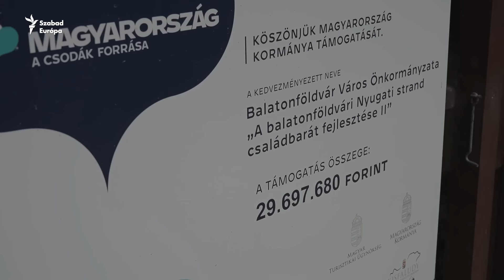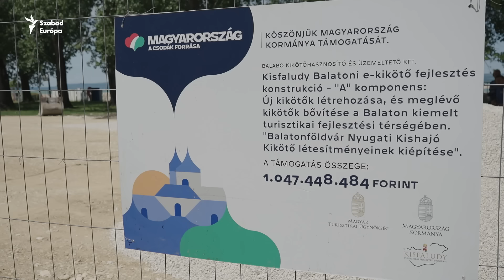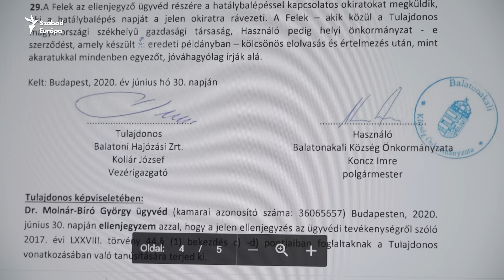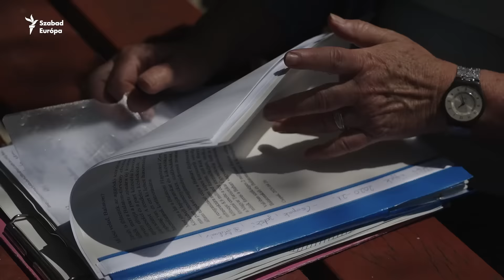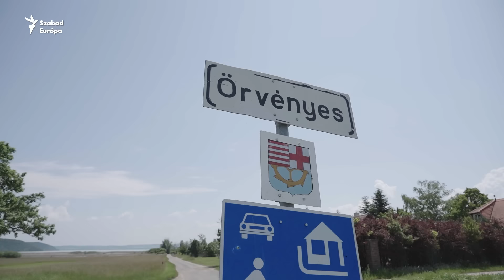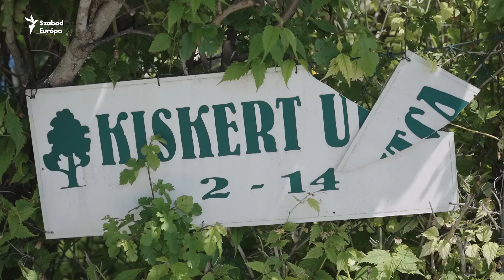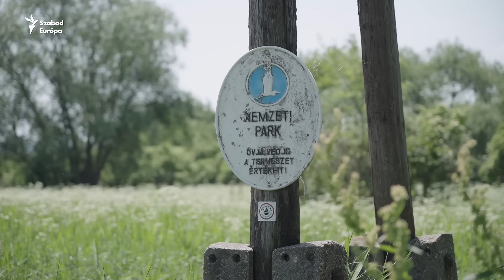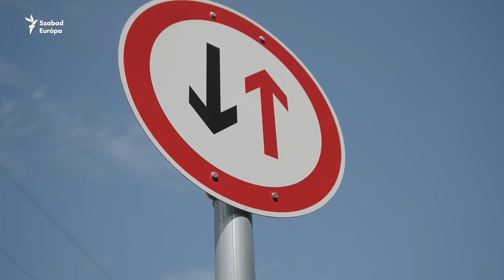A Balaton túl van a tűrőképessége határán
Évek óta minden szezon elején érkeznek a hírek, hogy újabb és újabb nagy beruházások, építkezések vannak a Balaton környékén. Egyre többen félnek, hogy ezzel viszont nem a fejlődés útjára lép a Balaton, hanem feléljük a jövő generáció Balatonját. Mi igaz ebből? Hol van a fejlődés határa? És hol van a Balaton tűrőképességének határa? Ezt járjuk körbe most a Szabadon adásában.

00:00 intro
01:30 Lovas, Csopak, Aszófő, Örvényes és Balatonföldvár - csak pár olyan település, ahol most is folynak az építkezések a tó partján, de van egységes koncepció a Balaton fejlesztésére?
02:20 Földvár, szabadstrand - ami már nem ugyanaz, mint ami volt
06:50 Mi történik Csopakon?
15:00 Valóban szükség van még 1000 új hajóhelyre a Balatonon?
16:48 Van jó példa is a balatoni tájkép megőrzésére: Lovas
19:00 Örvényesen Lovassal ellentétben nincs építési tilalom, sőt
24:28 Aszófőnek nincs vízpartja, kevesebb figyelmet kap, pedig ugyanúgy elszenvedője a környékbeli építkezéseknek
29:28 Hol születnek most a Balaton Fejlesztési Tanács helyett azok a döntések, amelyek a Balaton-parti települések fejlesztését érintik?